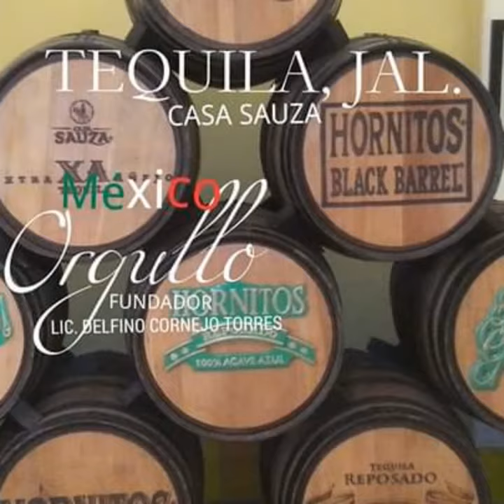ESTO ES MÉXICO TURISMO BIENVENIDOS ORGULLO MEXICANO FUNDADOR LIC. DELFINO CORNEJO TORRES